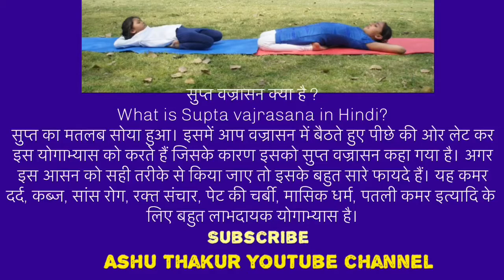and mind with yogaसुप्त वज्रासन क्या है ?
सुप्त वज्रासन क्या है ? What is Supta vajrasana in Hindi

सुप्त का मतलब सोया हुआ। इसमें आप वज्रासन में बैठते हुए पीछे की ओर लेट कर इस योगाभ्यास को करते हैं जिसके कारण इसको सुप्त वज्रासन कहा गया है। अगर इस आसन को सही तरीके से किया जाए तो इसके बहुत सारे फायदे हैं। यह कमर दर्द, कब्ज, सांस रोग, रक्त संचार, पेट की चर्बी, मासिक धर्म, पतली कमर इत्यादि के लिए बहुत लाभदायक योगाभ्यास है।